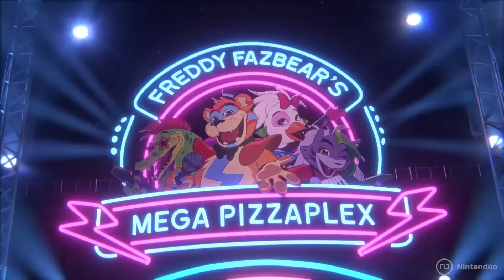TODOS Los Animatrónicos de FNAF RUIN EXPLICADOS 🔥 Y sus JUMPSCARES (Security Breach)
Estos son todos los animatrónicos y referencias a animatrónicos que podréis encontrar en FNAF RUIN, el DLC de Security Breach. Además echamos un vistazo a todos sus jumpscare.

DJMusicMan bailando originales de Steel Wool Studios y adaptados por NizartsTheAnimator.

Si quieres apoyar nuestro canal puedes hacerlo así:
🎁 Código en la tienda de Fortnite: Nintenduo